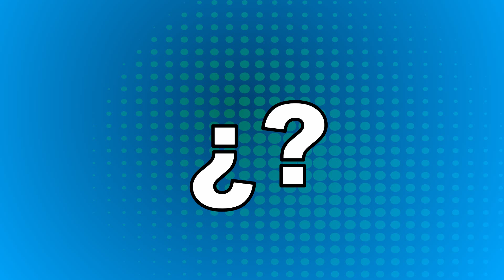¿Segundo Nombre?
Edicion y diseño:
Pixldg